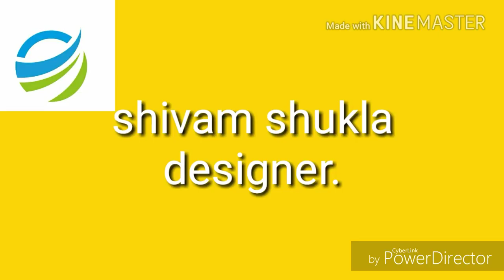Rohit Khandelwal clear shorts